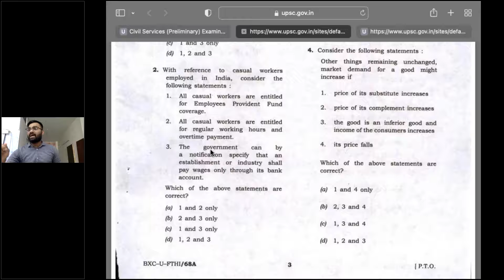Elimination technique to get more marks in UPSC Prelims, call on 9315344617for detail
Increasing marks in UPSC Prelims